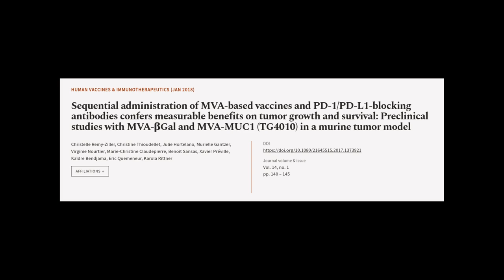Sequential administration of MVA-based vaccines and PD-1/PD-L1-blocking antibodies co... | RTCL.TV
### Keywords ###

### Article Attribution ###
Title: Sequential administration of MVA-based vaccines and PD-1/PD-L1-blocking antibodies confers measurable benefits on tumor growth and survival: Preclinical studies with MVA-βGal and MVA-MUC1 (TG4010) in a murine tumor model
Authors: Christelle Remy-Ziller, Christine Thioudellet, Julie Hortelano, Murielle Gantzer, Virginie Nourtier, Marie-Christine Claudepierre, Benoit Sansas, Xavier Préville, Kaïdre Bendjama, Eric Quemeneur ,and Karola Rittner

### Video Timestamps ###
0:00:00 - Summary
0:01:25 - Title
0:01:32 - Tail
0:01:36 - End